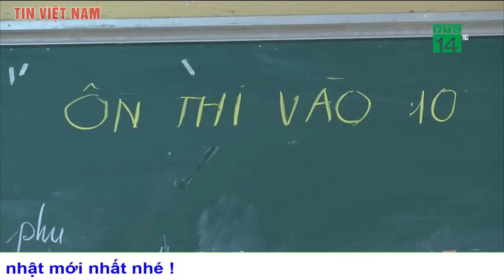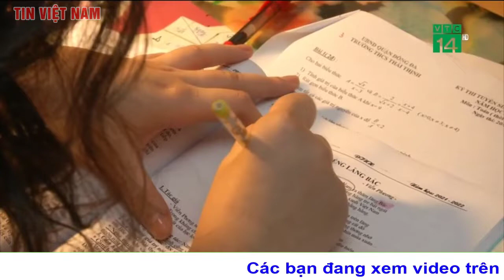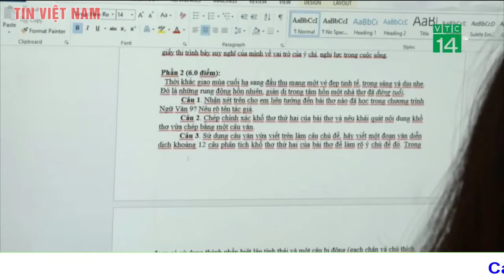Ông Zenlensky cảnh báo ớn lạnh: Cuộc chiến ‘khốc liệt nhất trong nhiều thế kỷ' sắp xảy ra ở Donbass